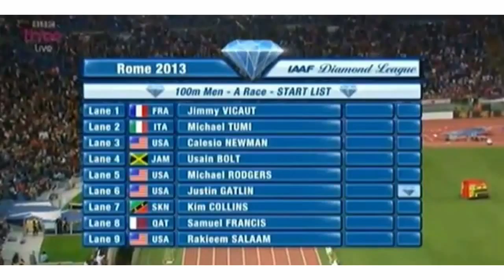BEST OF JUSTIN GATLIN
Song name: run